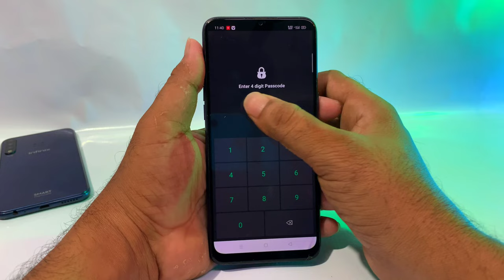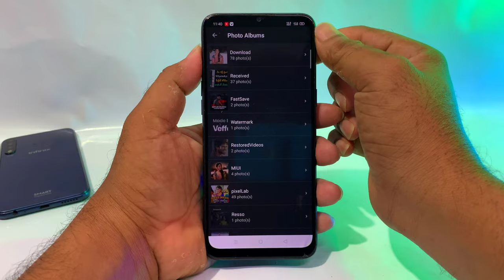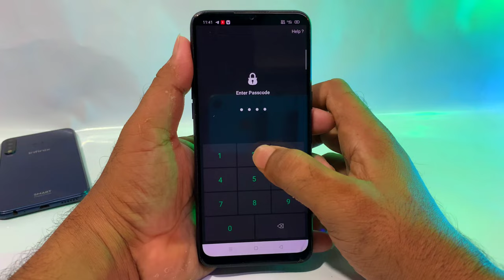How to Hide your photos and videos in flashlight app | Torch gallery vault Hide pictures and videos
How to Hide your photos and videos in flashlight app | Torch gallery vault Hide pictures and video's app in 2022